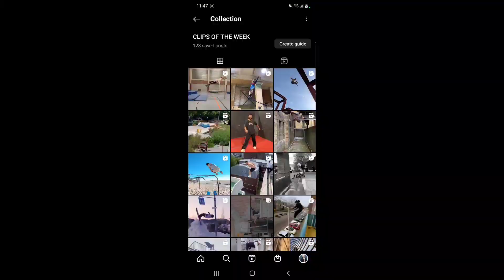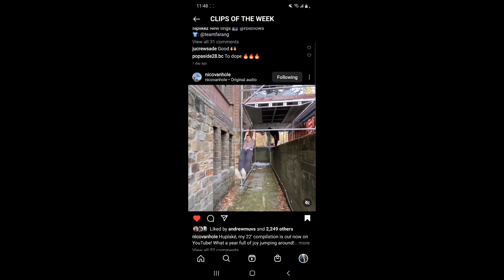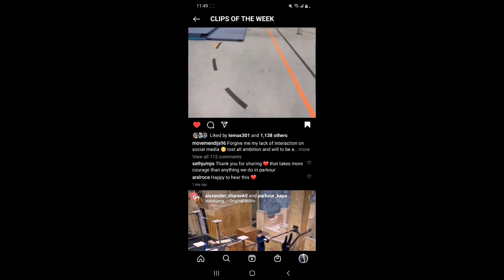New Descent! | Happy Saturday 011 😁🤘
Come to a Saturday jam in LA! 🌎🙏